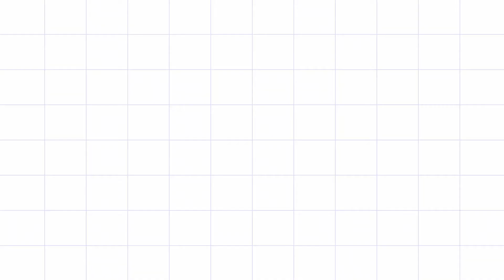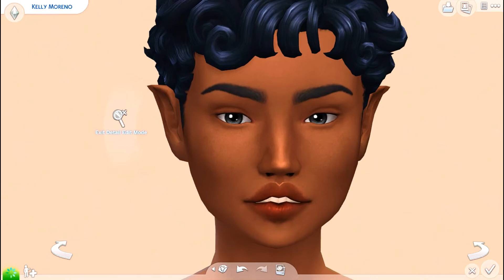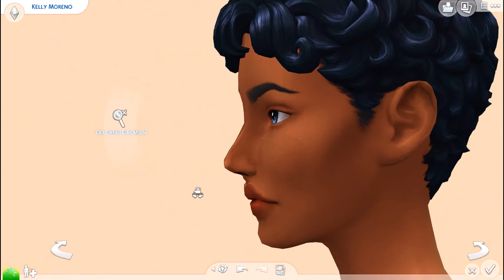CAS PRESET & SLIDERS | EYES 👀| NOSE 👃🏽| BODY + MORE + CC LINKS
─── ─── ─── ･ ｡ﾟ☆: *.☽ .* :☆ﾟ. ─── ─── ───

─── ─── ─── ･ ｡ﾟ☆: *.☽ .* :☆ﾟ. ─── ─── ───
Q: What Do I Use To Record?
A: Bandicam

A: Wondershare Flimora9

Q: Where Can I Find “Insert CC Piece Here”?

Q: Where Did You Get Your Intro & Outro ?
A: I Made Them Myself.

‧₊˚✩彡 I Don’t Own Any Rights To Any Music Used In My Videos ‧₊˚✩彡